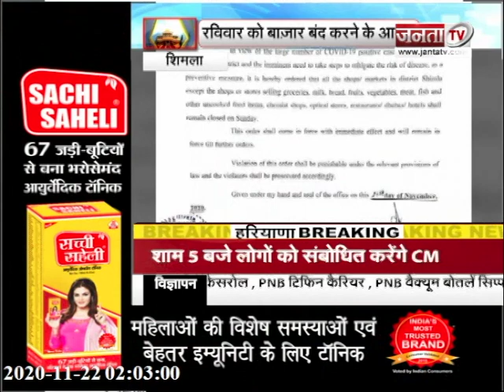Shimla: कोरोना के बढ़ते संक्रमण के चलते जिला प्रशासन ने दिए आदेश, फिर हर रविवार बंद रहेंगे बाजार